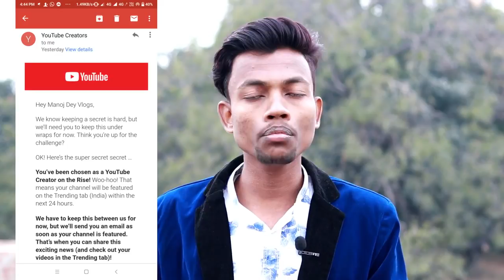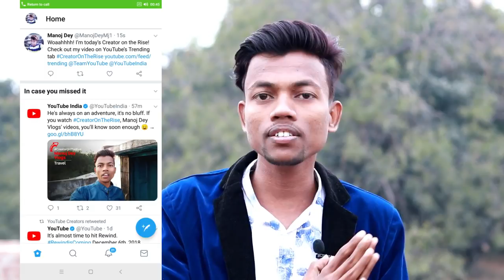My Vlog Channel in Trending | How ?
Hello dosto aaj ki is video pe main aplogo bataunga ki mera vlog channel trending me kaise gaya ?

MY GEARS :-